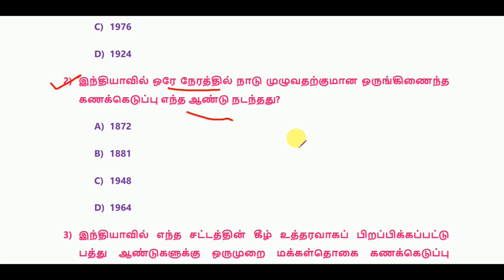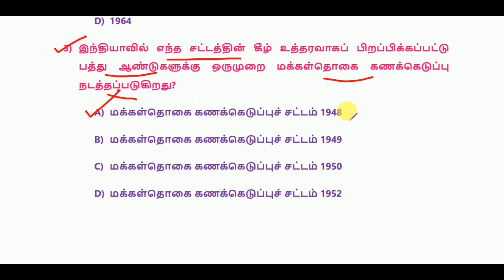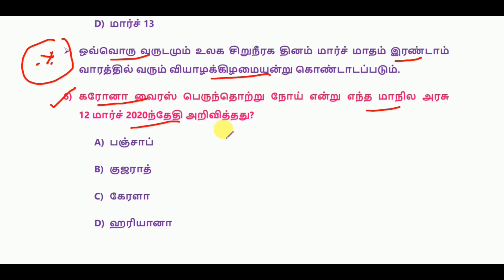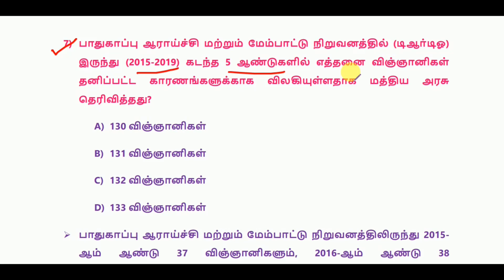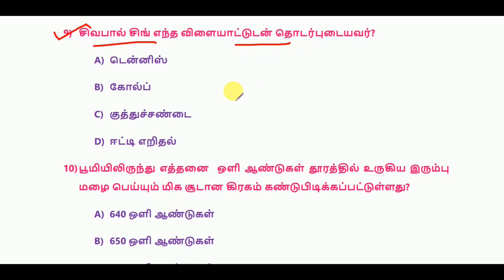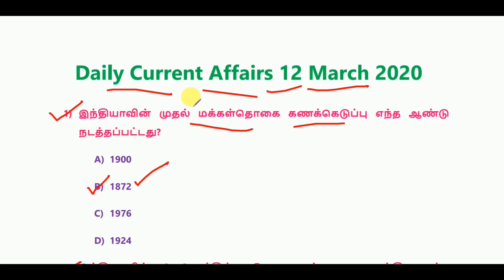Daily Current Affairs 12 March 2020 (12 Mar 2020) (12-03-2020) (12-3-2020)